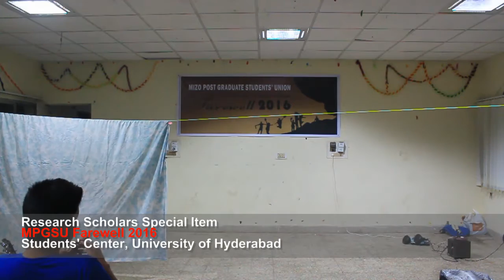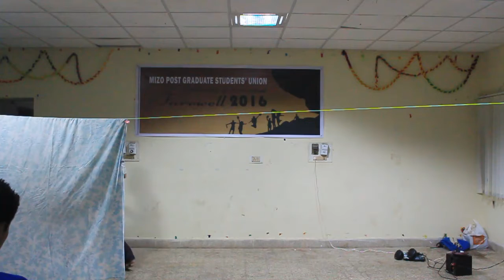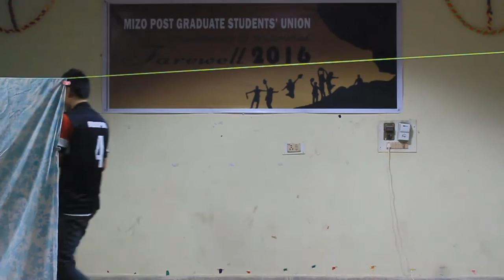Research Scholars Special Item - MPGSU Farewell 2016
Research Scholars Special Item
Mizo Post Graduate Students Union
Farewell 2016
26th March, 2016
Students' Center, University of Hyderabad